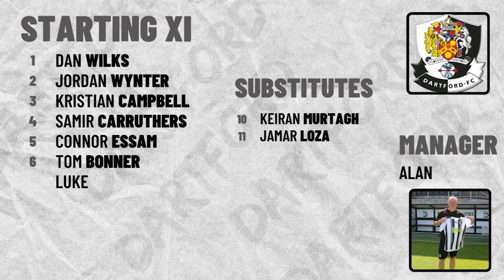WORTHING VS DARTFORD HIGHLIGHTS | NATIONAL LEAGUE SOUTH | 28/01/2023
Watch highlights of our trip to Worthing FC.